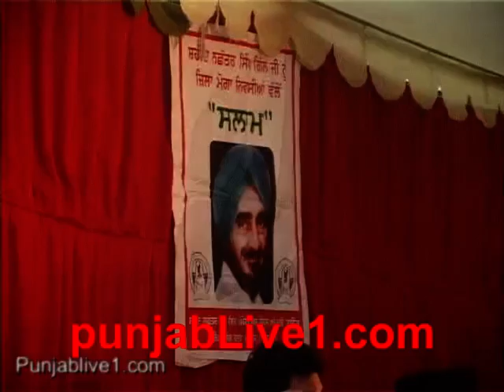moga dog racing part 2